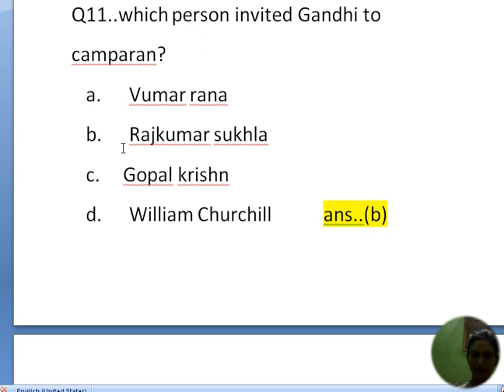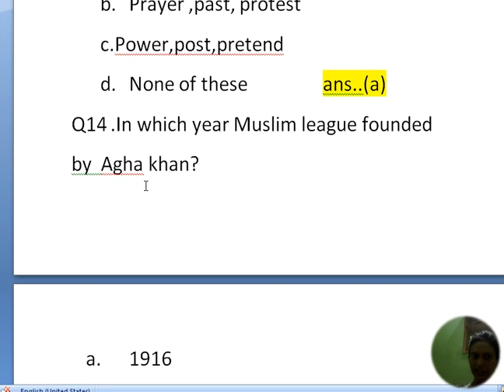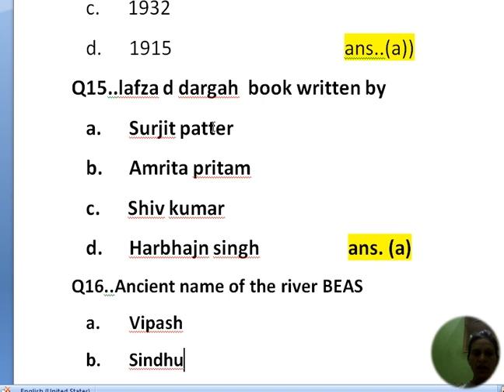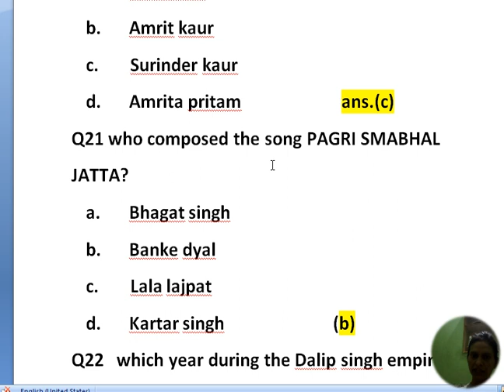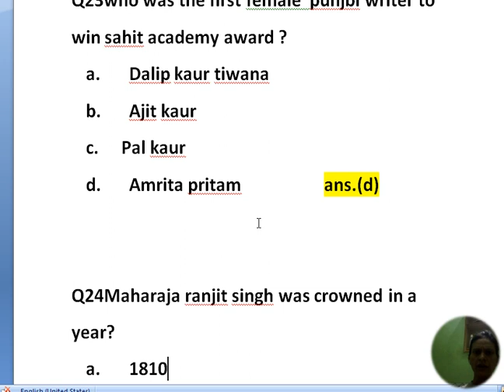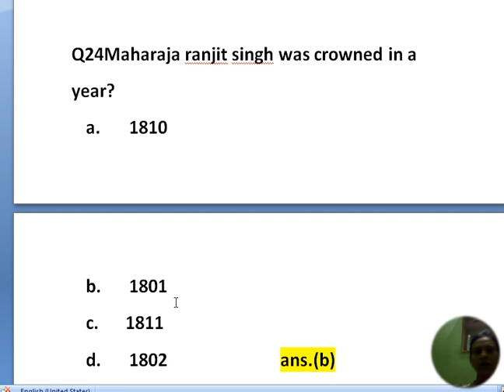Punjab gk mcq